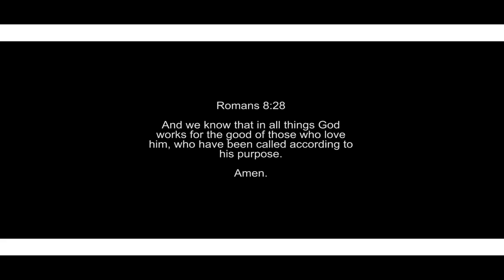Daniel Jeddman - YOUR GRACE ft. Sylvia Boakye (Offical Music Video)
Daniel Jeddman Music Projects. Support my great inspirational gospel music journey and you will be glad you did.
Despite the thick, and torn journey we embark on, the perplexities and turmoil of life, God's able to elevate us to excelling adventures. It's by the divine grace of the Almighty God. God's love is greater.

If it hadn't been the grace of the Lord God Almighty where would we have been?

Our God deserves all the grace and adoration.

YOUR GRACE (Lyrics) - Daniel Jeddman feat. Sylvia Boakye

 Verse 1 (Daniel)
Your Grace de buzz my mind o
Merciful God o
you bi ma King baba
So ibi me na me this oo
Thank you my father,
you have made me wella

Na dis be ma testimony
 Ma testimony
 Na dis be ma real money,
all ibi you baba

Verse 2 (Daniel)
Hwɛ ɛnɛ deɛ me na me niee
Yesu ayɛ me ɔdehye
Whenever i think about his love
It just de buzz my mind o 2x

Na dis be ma testimony Ma testimony
Na dis be ma real money, all ibi you baba

Bridge
Mede aseda
eni kabea ma aa wo
Efrise wo na ese wo 2x

I bring to you a sacrifice
 Of praise oh Lord
 For all you've done for me oh Lord
Take the glory oh Lord 2x

 Yɛ de aseda ɛne nkabea ma wo
 Ɛfirisɛ wo na ɛsɛ wo 2x

and